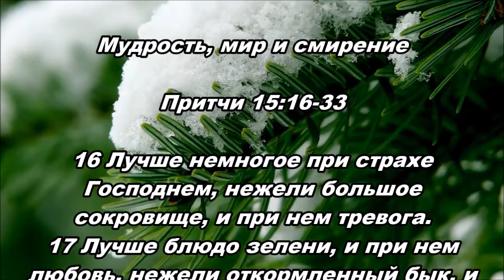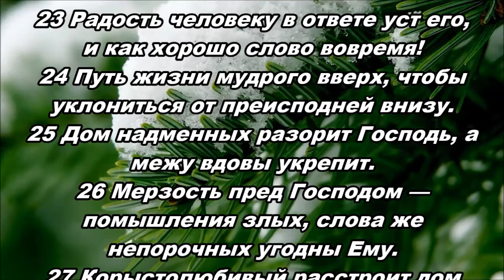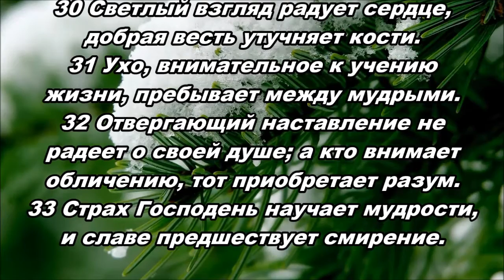14.11.2015 Мудрость, мир и смирение (Притчи 15:16-33)